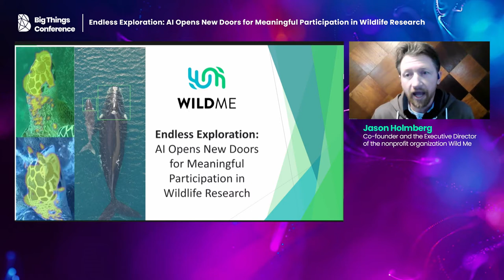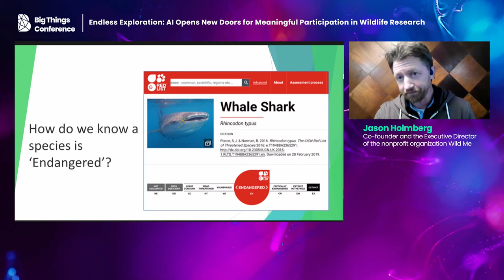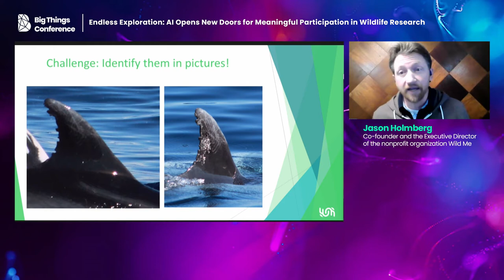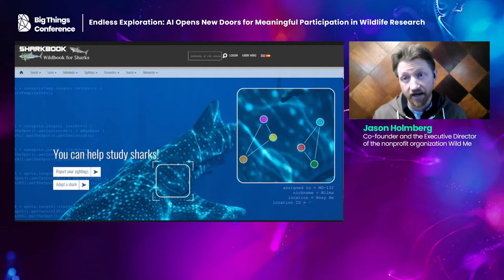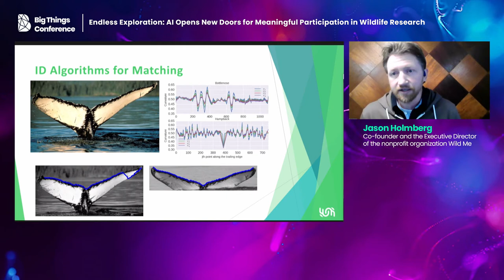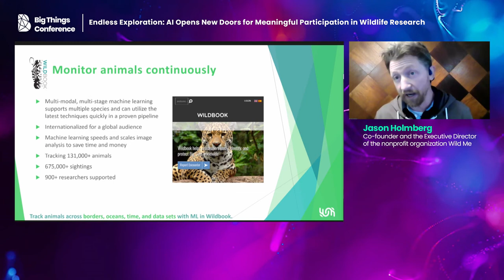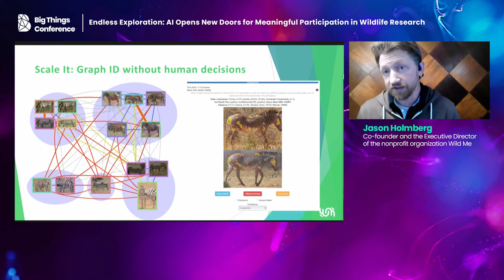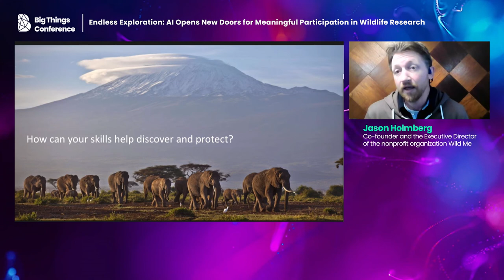AI Opens New Doors for Meaningful Participation in Wildlife Research by Jason Holmberg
While many companies struggle to understand how AI will change their industries, wildlife conservation has no lack of immediate challenges for the data science and machine learning skills often locked up in large, for-profit organizations.

From spotted hyenas to leafy seadragons, there is an amazing window of opportunity for technologists to be a part of deeply meaningful discoveries in collaboration with a research community flooded with data and hungry to break new ground in understanding Endangered population sizes, movement, social behavior, culture, and even language.

Join Wild Me’s Executive Director Jason Holmberg to learn our story in forming a nonprofit, full-time team of software and machine learning engineers focused on supporting wildlife conservation in partnership with biologists across the globe. Every day, we see a growing need for technologists like you to be full team members in the fight against the Sixth Mass Extinction. There are questions about the natural world- entirely new discoveries – that you may be the key to unlocking.